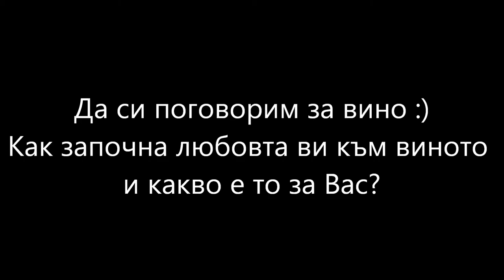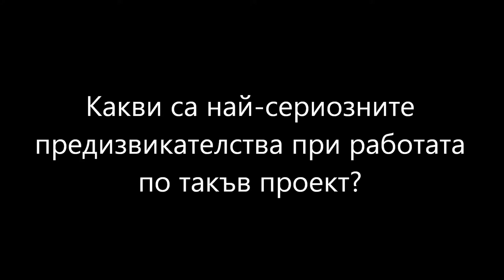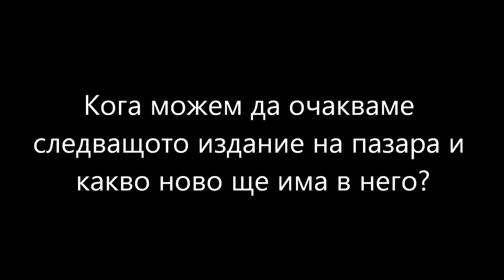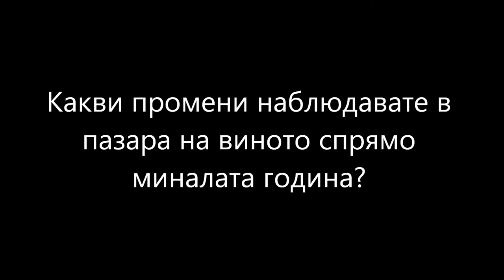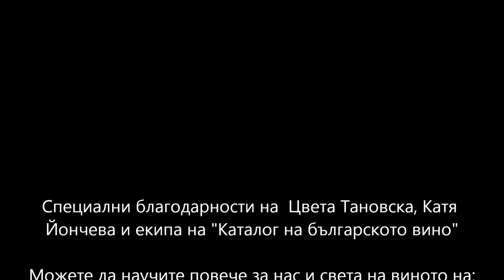Каталог на българското вино 2013-2014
Интервю с Цвета Тановска и Катя Йончева, автори на първия "Български каталог на виното"